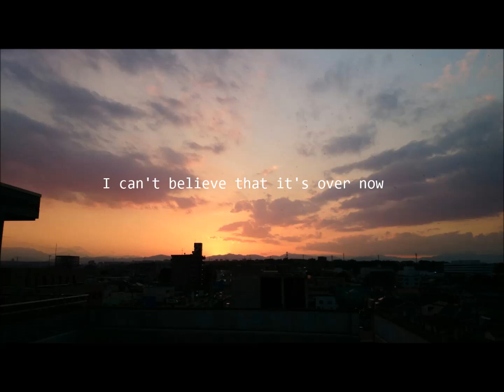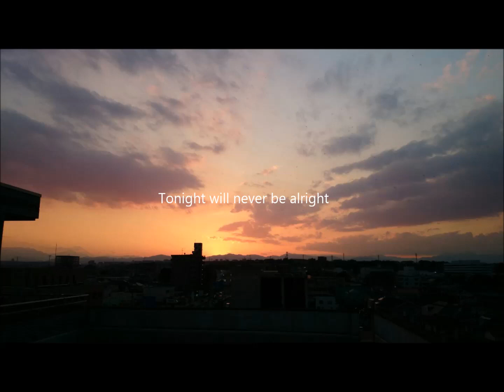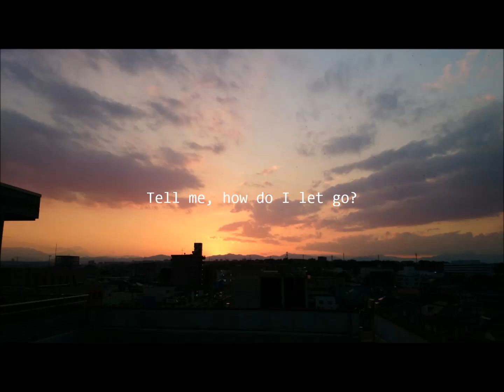coldrain=JANUARY 1ST( short cover By Ryutaro Meayama)